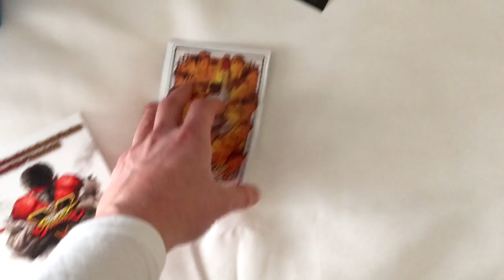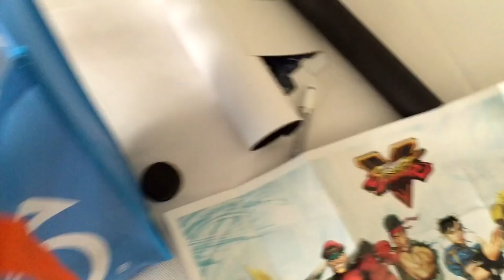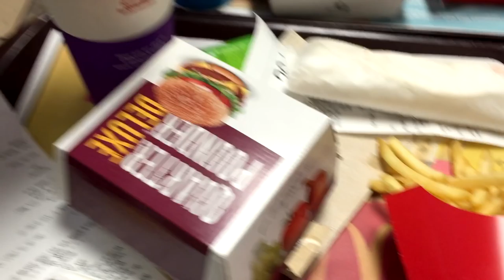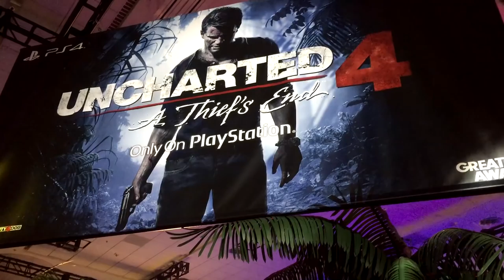[VLOG] DAY2 / San Francisco - Yoda au PLAYSTATION EXPERIENCE EVENT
♡ Open Me ♡

★ Enjoy, Life Is Just A Game ! ★